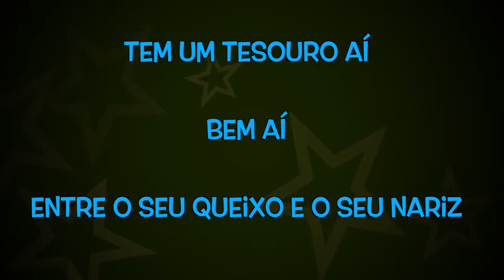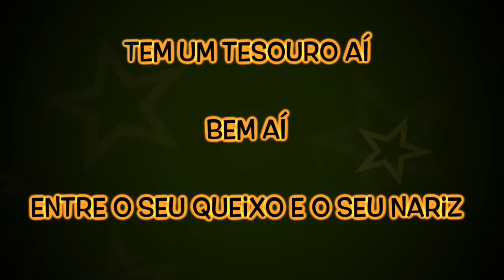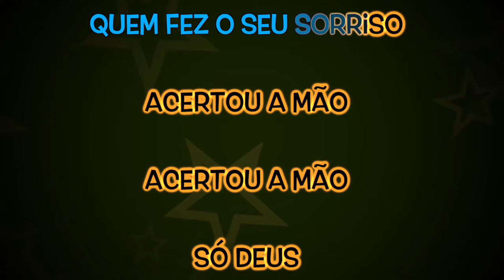Karaokê - Acertou a Mão - Luan Santana 🎤